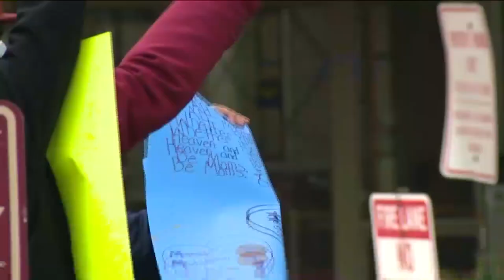Activists say protective equipment needed to keep moms, grandmas safe in nursing homes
A group of activists and political leaders is sounding the alarm over COVID-19 concerns at senior homes Sunday, highlighting a lack of personal protective equipment at those facilities.